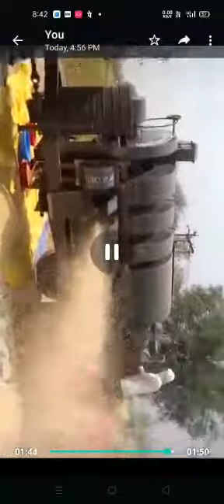हडम्बा मशीन कटर थ्रेशर 4 फैंन मशीन टॉप मॉडल 9782347676,,9950139101